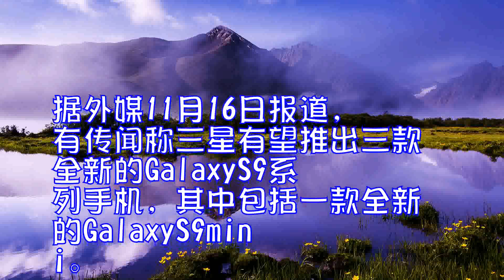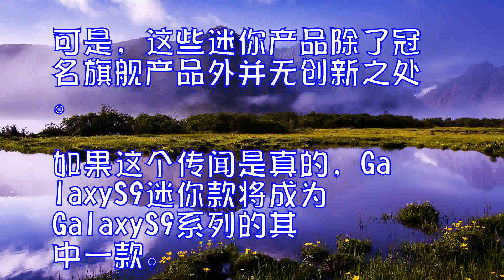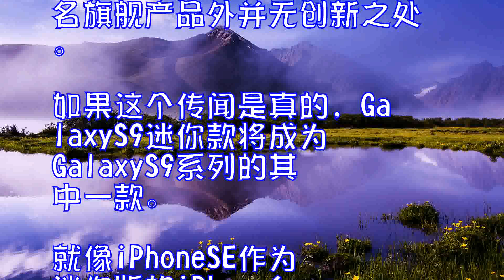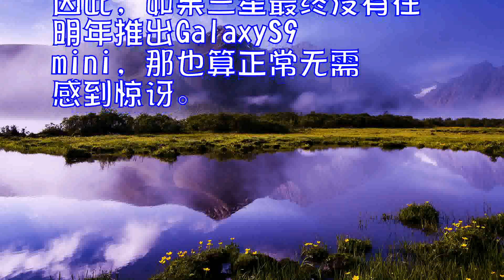重大爆料！传三星S9将包含三款全屏手机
据外媒11月16日报道，有传闻称三星有望推出三款全新的GalaxyS9系列手机，其中包括一款全新的GalaxyS9mini。

过去几年，三星推出的同系列手机一般包含两款新手机。如果2018年初，三星推出GalaxyS9系列，按以往的经验来看，会包括GalaxyS9和GalaxyS9+这两款手机。然而，三星今年将推出第三款新版本的GalaxyS9手机。该公司可能会重新推出一款5英寸的GalaxyS9mini，这款迷你系列也像大屏的同类产品一样采用全屏幕设计。这意味着GalaxyS9mini也会是曲面屏手机。

近年来，三星致力于打造出更紧凑的迷你系列手机。可是，这些迷你产品除了冠名旗舰产品外并无创新之处。如果这个传闻是真的，GalaxyS9迷你款将成为GalaxyS9系列的其中一款。就像iPhoneSE作为迷你版的iPhone6s发布时，iPhone6s是当时苹果最新的旗舰产品。

这一令人惊讶的传闻是来自于一个熟悉的消息来源——冰宇宙。冰宇宙是一个通过推特和微博提前透露相关产品发布的信息的平台。但是冰宇宙也只是透露了GalaxyS9迷你款的大小，并没有其他关于费用及性能的相关信息。
然而，三星之前就曾有传闻要制造GalaxyS7和GalaxyS8的迷你版，但这些都被证实为谣言。因此，如果三星最终没有在明年推出GalaxyS9mini，那也算正常无需感到惊讶。